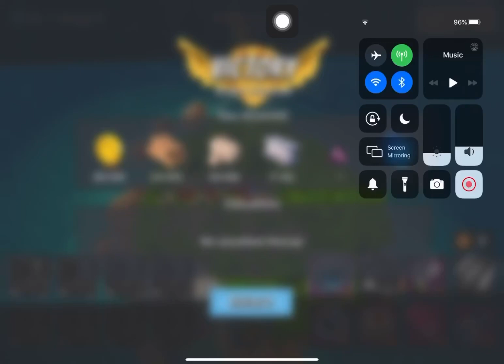Boom Beach - Attack 3473 (Dr.t Stage 5 Reverse)